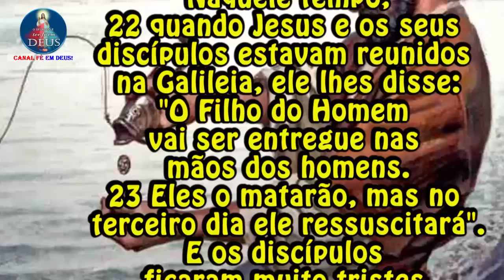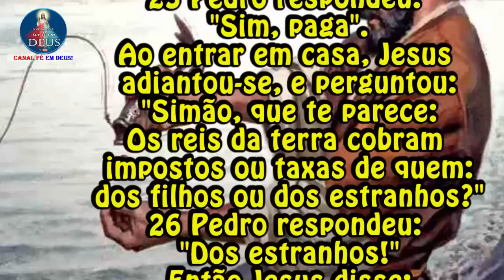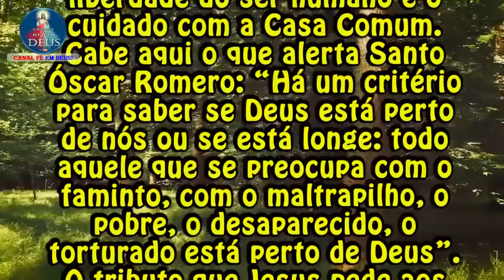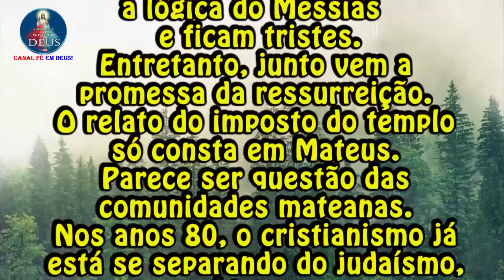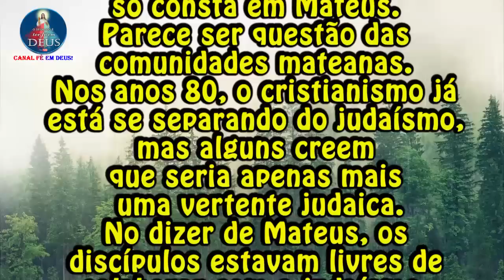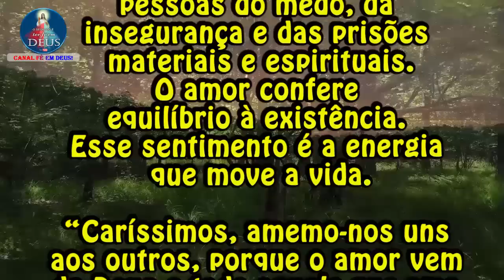Evangelho de Mateus 17,22-27 com Reflexão - "Eles o matarão, mas no terceiro dia ele..."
Evangelho de Mt 17,22-27 com Reflexão
"Eles o matarão, mas no terceiro dia ele ressuscitará. Os filhos estão isentos dos impostos."

Naquele tempo,
22 quando Jesus e os seus discípulos estavam reunidos na Galileia, ele lhes disse:
"O Filho do Homem vai ser entregue nas mãos dos homens.
23 Eles o matarão, mas no terceiro dia ele ressuscitará".
E os discípulos ficaram muito tristes.
24 Quando chegaram a Cafarnaum, os cobradores do imposto do Templo aproximaram-se de Pedro e perguntaram:
"O vosso mestre não paga o imposto do Templo?"
25 Pedro respondeu:
"Sim, paga".
Ao entrar em casa, Jesus adiantou-se, e perguntou:
"Simão, que te parece:
Os reis da terra cobram impostos ou taxas de quem:
dos filhos ou dos estranhos?"
26 Pedro respondeu:
"Dos estranhos!"
Então Jesus disse:
"Logo os filhos são livres.
27 Mas, para não escandalizar essa gente, vai ao mar, lança o anzol, e abre a boca do primeiro peixe que tu pescares.
Ali tu encontrarás uma moeda;
pega então a moeda e vai entregá-la a eles, por mim e por ti".